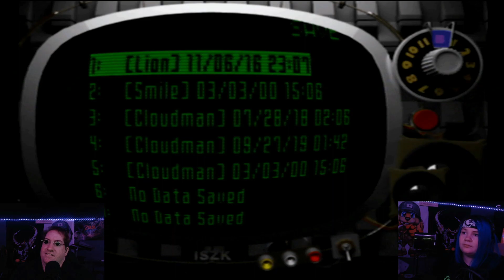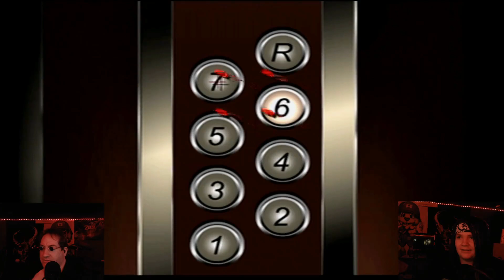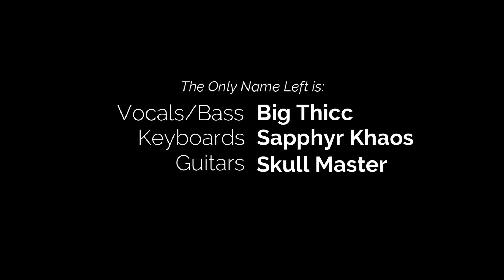TOGL S4 Episode 16: Dangerous Difficulties (Killer7)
The Only Name Left plays Killer7! Finale Premieres on Twitch!

Come through our weekly streams as well for future updates and insight on what TONL is working on!

Intro & Outro Music by The Only Name Left!

"Go Crazy, Go Stupid" in stores now! Check it out on your favorite streaming platform today!